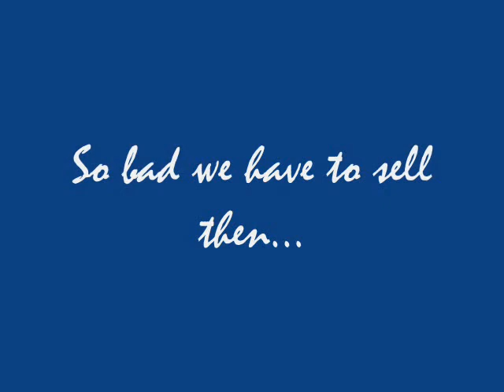Puppies!! - My german shepherd puppies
Puppies that were born last month in dad's farm!
This video shows what they've lived so far
The only bad thing is that we're gonna have to sell them since the kennels are  already full...
I'll miss them!!

Song: Sunshine and Summertime - Faith Hill